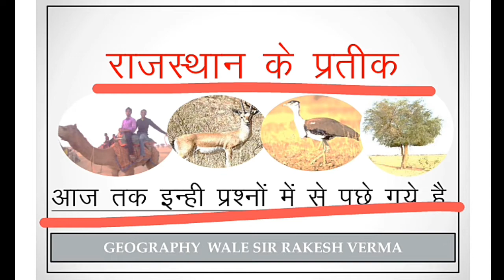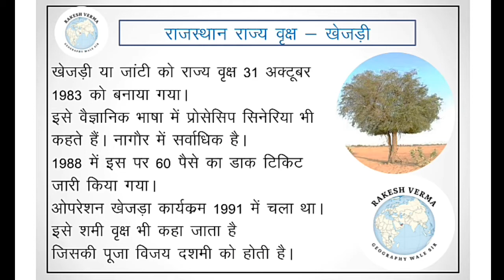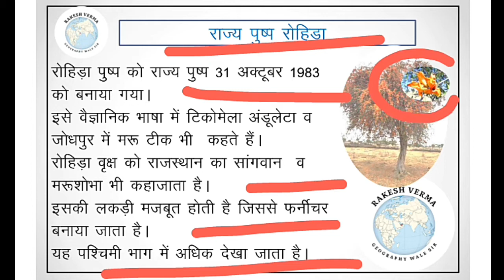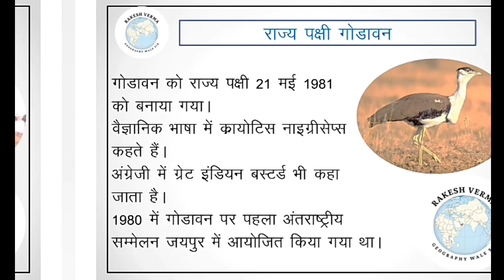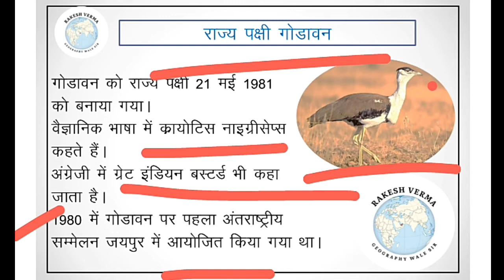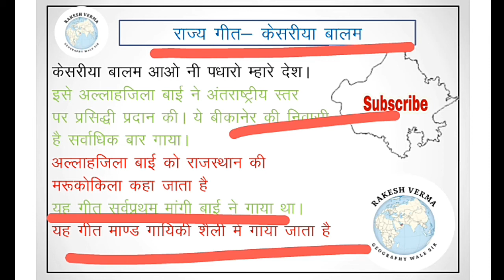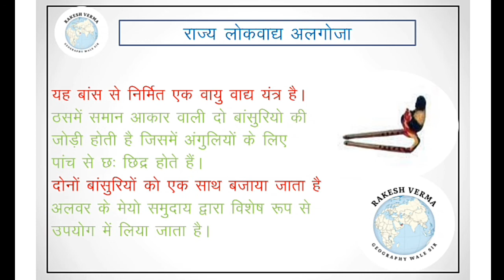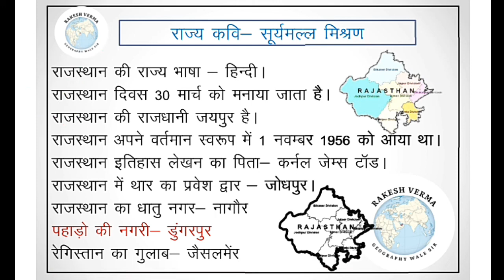राजस्थान के राज्य प्रतीक || REET Mains 2023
राजस्थान के सभी प्रतीकों की महत्वपूर्ण जानकारी, परिक्षपयोगी महत्वपूर्ण बिंदु